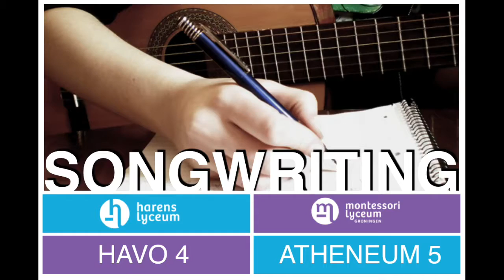See you later - eigen compositie